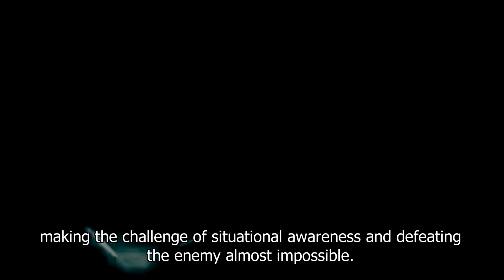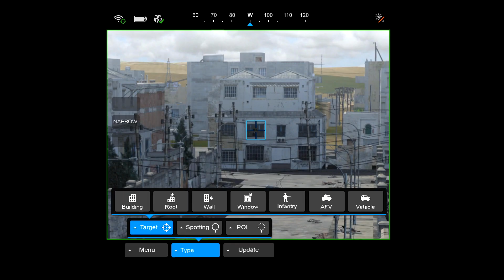FIRE WEAVER - A Revolutionary Networked Attack System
Networked Attack System for Digitization of Land-Based Operations, enabling simultaneous, precision strikes on
multiple targets within seconds. Fire Weaver is designed to serve as a distributive tactical system that connects all the sensors and shooters in the battlefield on a single network, and to manage the attack process, including targeting and fire selection.